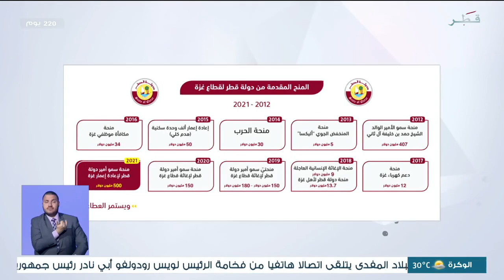نشرة الأخبار - الجمعة 15/4/2022